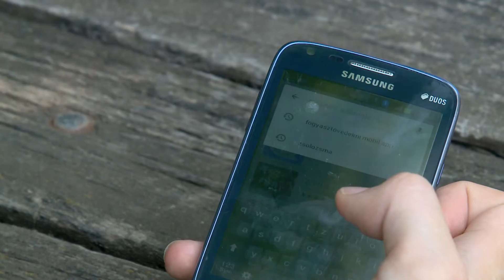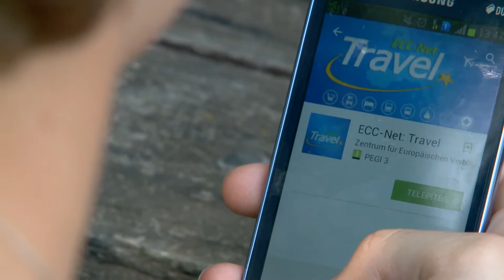KanizsaTV Híradó - Fogyasztóvédelem külföldön